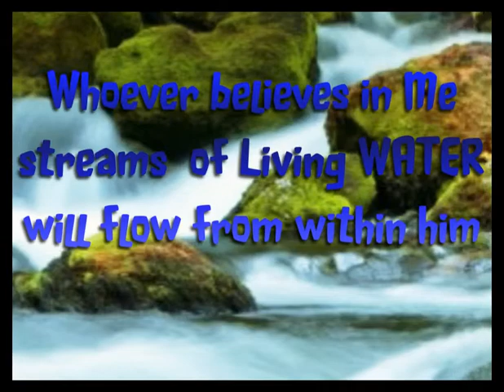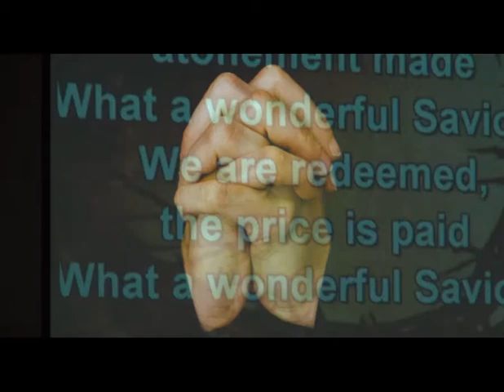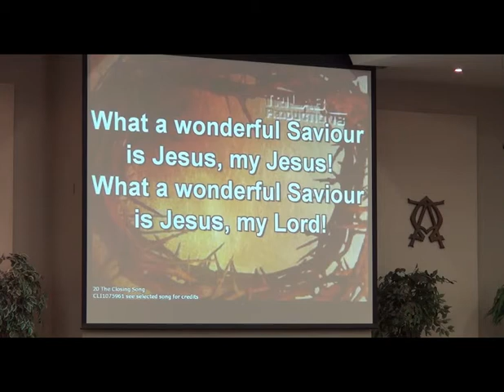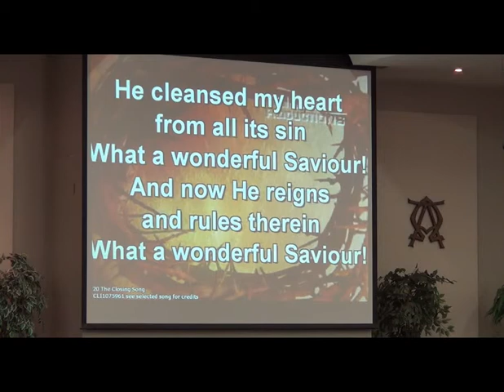Bethel Reformed Church, Sermon May 4 2014 John 4: 1-26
Sunday, May 4, 2014     The Third Sunday of Easter Christ the Lord is risen indeed! Alleluia. The death and resurrection of Jesus are the foci in John's gospel. As we go back to chapter four, we meet a woman at the well who is about to get acquainted with Living Water. Our reading will be in John 4: 1-26 "If you knew the gift of God."